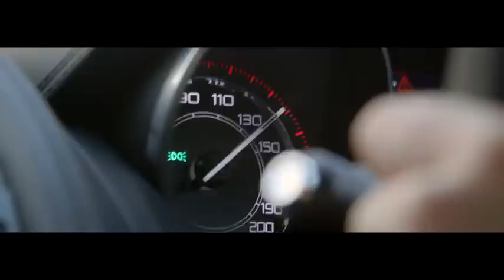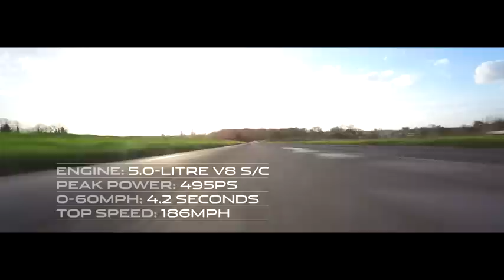Testdrive Jaguar F-Type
Ondanks dat alles over de nieuwe F-Type al bekend is heeft Jaguar de auto uitvoerig laten testen. Drie vooraanstaande coureurs nemen de proef op de som en laten de F-Type S en V8 S los op het Engelse Snetterton 300 circuit.